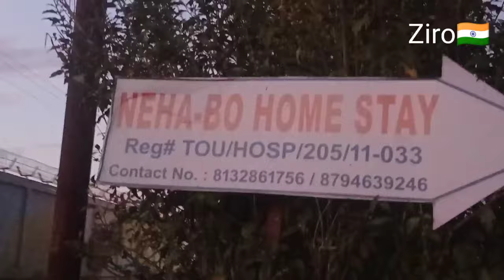Travelling (A to Z)//Aalo to Ziro Valley || West Siang // Lower Subansiri